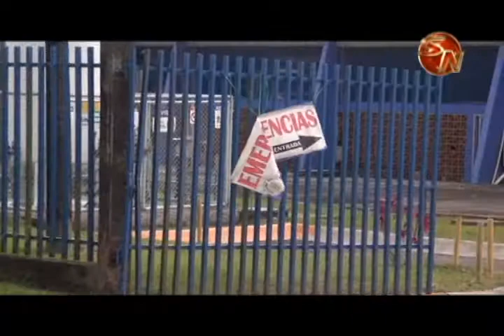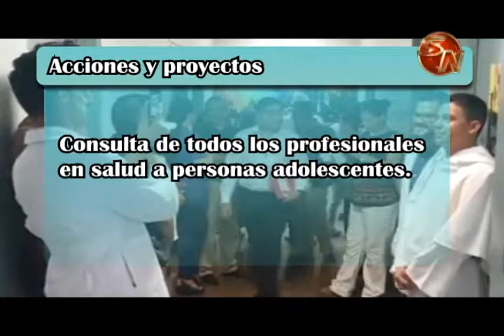hospital ciudad nily cuenta con servicios ludicos y mas amigables